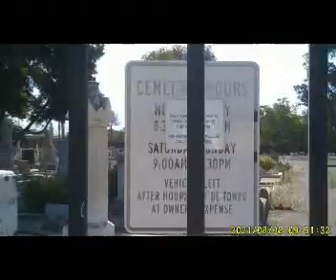randow vidoes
Life of a normal person